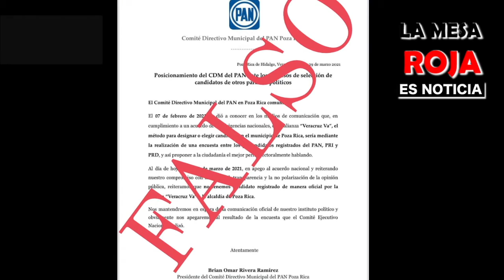CONFIRMAN A LALO VELAZQUEZ A LA PRESIDENCIA MUNICIPAL DE POZA RICA POR LA COALICIÓN VA POR VERACRUZ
El presidente del PRI en Poza Rica Adrian Delgado Tadeo confirmó la designación de Eduardo Velazquez como candidato a la presidencia municipal de Poza Rica y desmintió el rumor de que el PAN postularía al ex diputado federal Leonardo Amador Rodriguez, confirmó que solo busca desestabilizar a la alianza PAN PRI PRD